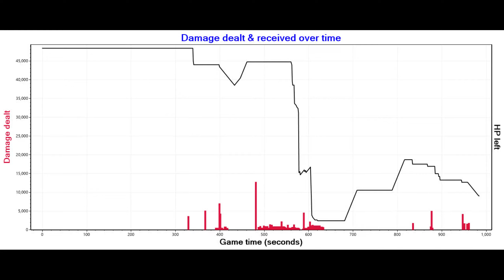World of Warships - AGINCOURT - [GBONM] Hunter_Thompson_1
Battle notes
Playing low tier what is the best training for high tier

Παίζοντας low tier πλοια είναι η καλύτερη εκπαίδευση για τα high tier

This channel was created so that members of the GBOA community could upload videos of battles and also videos concerning the two Clans GBONM, GBONS and the Greek community in World of Warships .

Το κανάλι αυτό δημιουργήθηκε ώστε τα μελη της κοινοτητας GBOA να μπορουν να ανεβαζουν βιντεο απο μαχες αλλα και βιντεο που αφορουν τις δυο Clan GBONM , GBONS και την Ελληνική κοινοτητα για το παιχνιδι World of Warships  .

00:00 - Intro
10:46 - Konig sunk
16:13 - Z 31 sunk